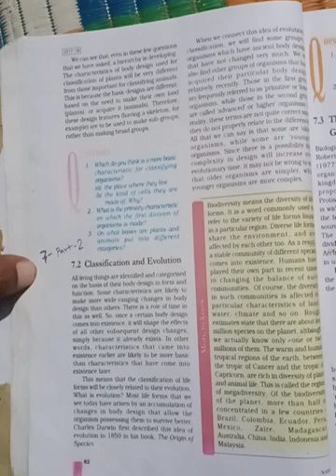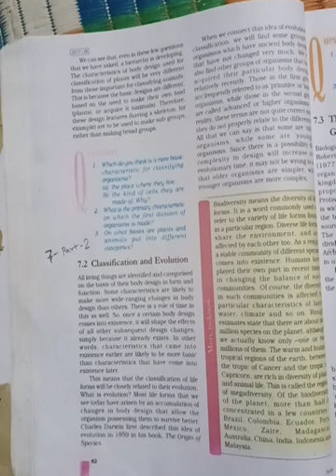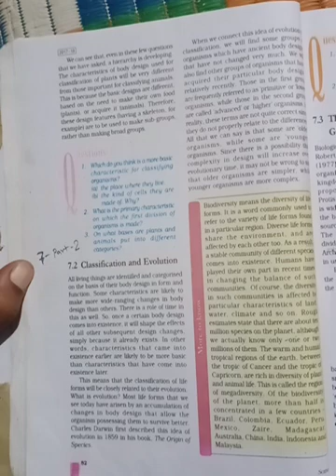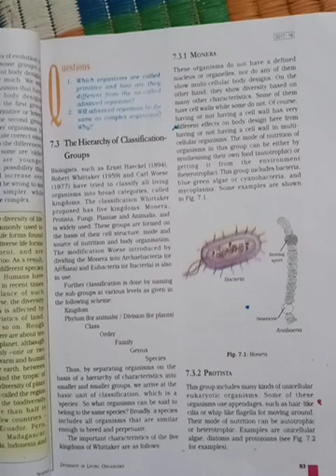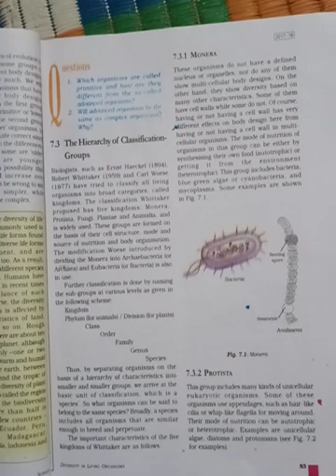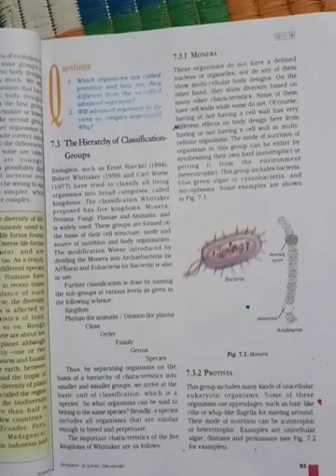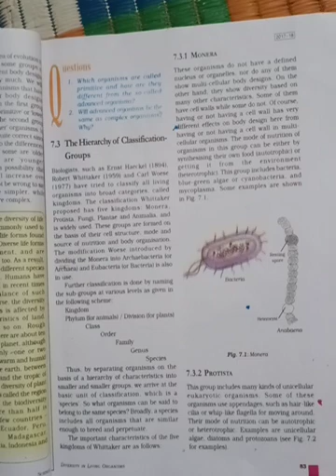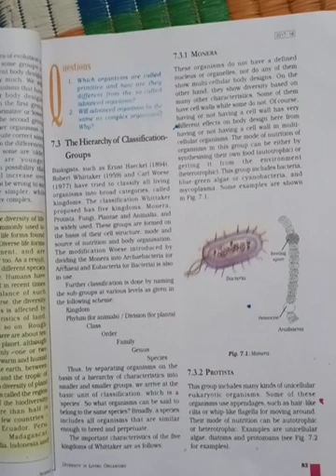class 9 sub science cha 7 part 2